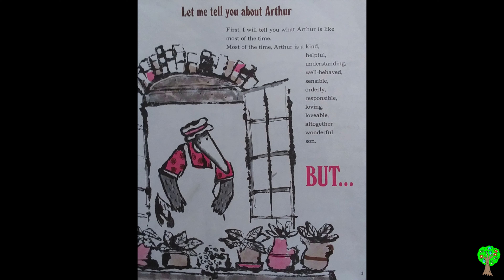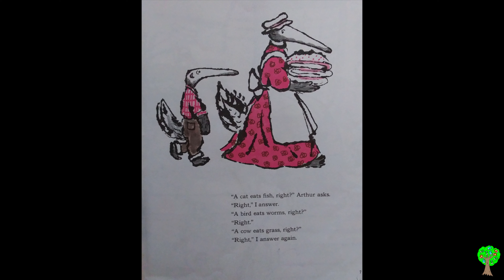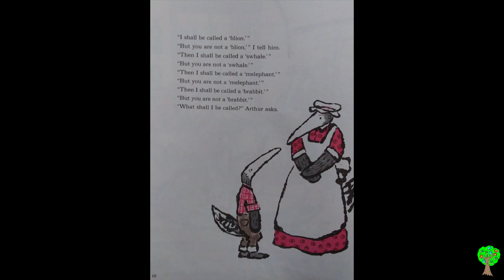Sometimes Arthur Doesn't Understand - Kids Book Read Aloud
Sometimes Arthur Doesn't Understand